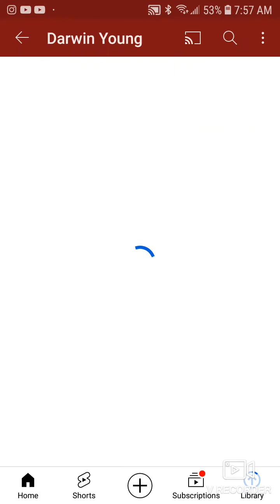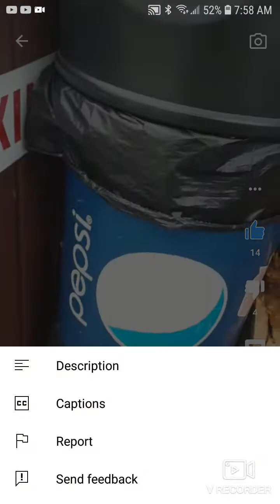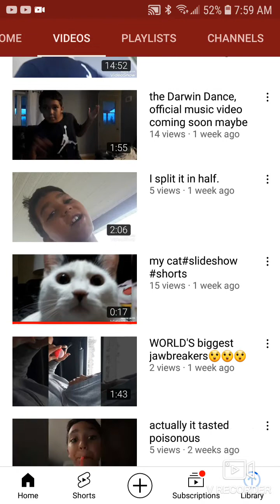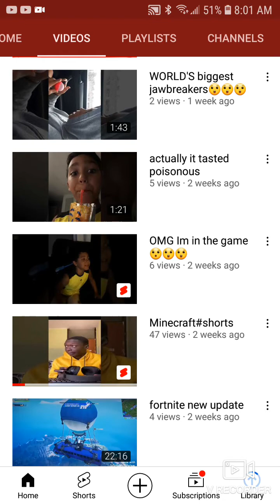behind the scenes of me making a YouTube video